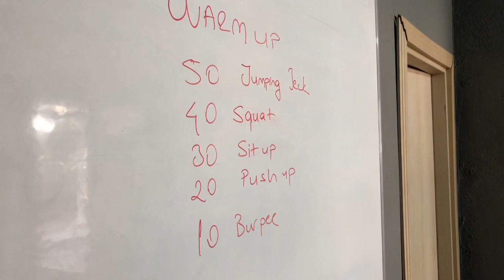Warm up 🔥 💪💪 ısınma antrenmanı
Spor yapmaya başlamadan önce ısınma hareketlerini yapmak çok önemli, bu sakatlanma riskinizi azaltacak ve antrenmana daha güzel başlamanızı sağlayacak.
Isınma hareketlerine geçmeden önce değinmek istediğim bir kaç konu var .
Öncelikle spor yaptığınız dönemde rafine şeker tüketmemeliyiz. Aslında hiç bir zaman tüketmemeliyiz. Ama herkesin zayıf noktası şeker sanırım😉🙈 . Ama şeker 🍫 yiyerek antrenmana gelirseniz karaciğerinizin nasıl zorlandığını göreceksiniz😫😫🤢🤮 miğdeniz bulanacak ve karaciğerinizin olduğu yerde keskin bir ağrı hissedeceksiniz.
Bir diğer konu en az yemekten 2 saat ⏰ sonra spor yapabilirsiniz . Dolu mide ile spor yapmayınız.
Su 💧 tüketiminize özen gösterip mineralli bir su içmelisiniz .
Protein alımınıza özen göstermeli protein ağırlıklı beslenmelisiniz. Hadi şimdi ısınma vakti. Birlikte yapmaya ne dersiniz💪💪